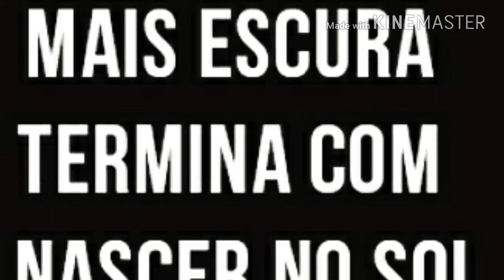Só depende de você sempre dependeu